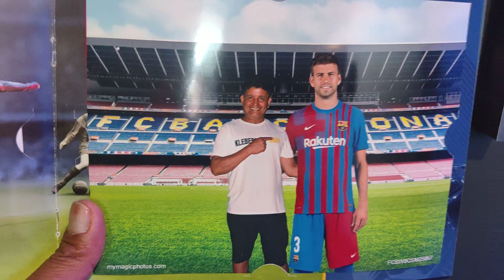Una foto con Piqué